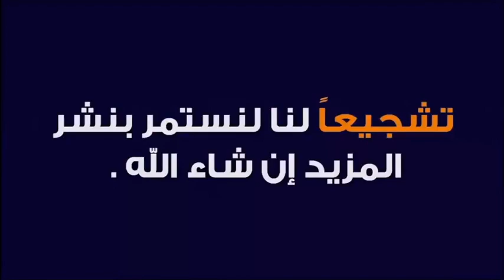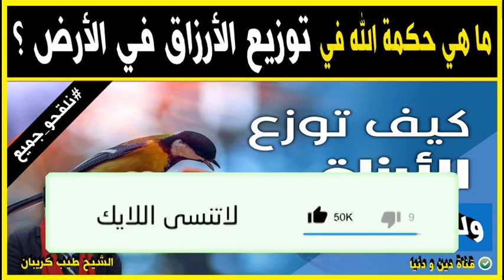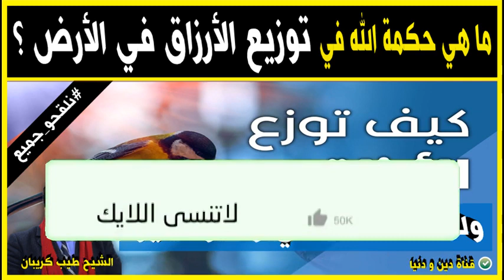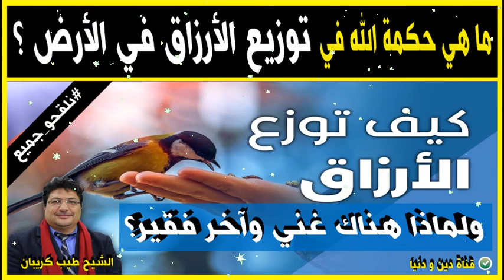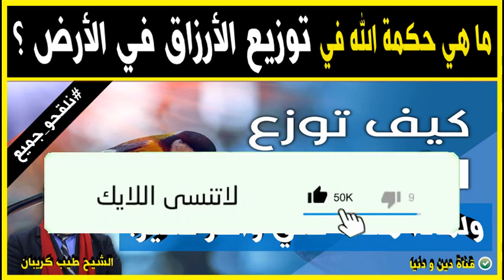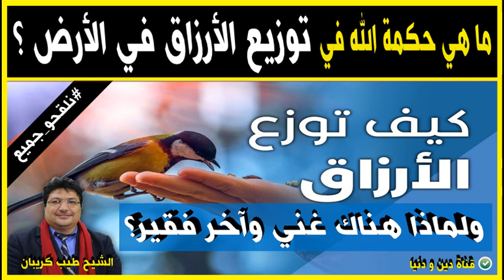كيف توزع الأرزاق و لماذا هناك غني و آخر فقير ؟ 🕌 الدكتور طيب كريبان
جديد 2021 : كيف توزع الأرزاق و لماذا هناك غني و آخر فقير ؟ 🕌 الدكتور طيب كريبان
 ▬▬▬▬▬▬ஜ۩☺۩ஜ▬▬▬▬▬
 ▬▬▬▬▬▬ஜ۩☺۩ஜ▬▬▬▬▬
⛔ أحبابي الكرام ، إذا أعجبكم الفيديو رجاءاً لا تنسوا :

 ▬▬▬▬▬▬ஜ۩☺۩ஜ▬▬▬▬▬
مواضيع سابقة

🕌 عَنْ أَبِي هُرَيْرَةَ، عَنِ النَّبِيِّ صَلَّى اللهُ عَلَيْهِ وَسَلَّمَ قَالَ:
 ▬▬▬▬▬▬ஜ۩☺۩ஜ▬▬▬▬▬
⚠️ توضيح مهم ❗

 ▬▬▬▬▬▬ஜ۩☺۩ஜ▬▬▬▬▬
# هاشتاغ الموضوع #